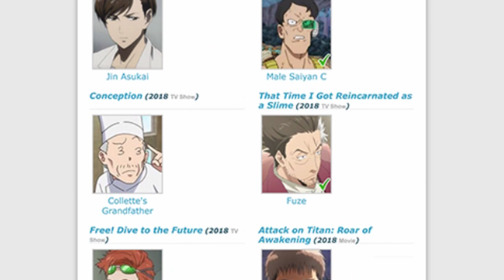It’s Master Roshi’s Voice Actor from Dragon Ball Super 🐉 Mike McFarland 💥 Anime Adventures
Mike voices Master Roshi in the Dragon Ball franchise—not to mention many other DB characters! He’s also Buggy the Clown in One Piece, Mashirao Ojiro & Ectoplasm in My Hero Academia, Jean Kirstein in Attack on Titan, Jean Havoc in Fullmetal Alchemist, and Kotaro Amon in Tokyo Ghoul. He’s directed Dragon Ball, One Piece, Attack on Titan, Afterlost, and many others. We talk about his acting, directing, and the story of my audition for Dragon Ball GT! (Hint: it’ because of Mike!)

- Thank you to Kevin Keller for the video editing.
- Thank you to Derek Behrens for the sound engineering.
- Thank you to London Gonzalez for the videography.
- Thank you to Nathan for the thumbnail.
- Thank you to OzzyOz Da Vyrus for the exclusive artist rendition in my YouTube video graphics of my character Pan from Dragon Ball GT. Find him on Instagram – @ozzyoz_da_vyrus.

More about Mike:

Mike McFarland is an accomplished actor, director, writer, voice actor, improv comedian, and musician. His work can be seen and heard on film, radio, television, live on stage, and on multiple popular anime series.

As an anime voice actor, director, and writer he has worked for multiple companies including Funimation, OkraTron 5000, Bang Zoom! Entertainment, and others. He is best known for his role as the original English voice of Master Roshi and Yajirobe in Funimation's dubs of Dragon Ball, Dragon Ball Z, Dragon Ball GT, and Dragon Ball Super. In addition to the roles mentioned above, Mike has also voiced roles on shows including Assassination Classroom, Black Butler, Case Closed, Fairy Tail, Fruits Basket, Fullmetal Alchemist, Fullmetal Alchemist: Brotherhood, Hetalia, Lupin III, Space Dandy, Yu Yu Hakusho, and many more!

As an ADR director he has directed on multiple Funimation titles including Dragon Ball, Fullmetal Alchemist, Case Closed, Attack on Titan, One Piece, the Rebuild of Evangelion films, and Summer Wars.

This interview with Mike was filmed at My Hero Con: Texas Smash! It was held in Irving, Texas.